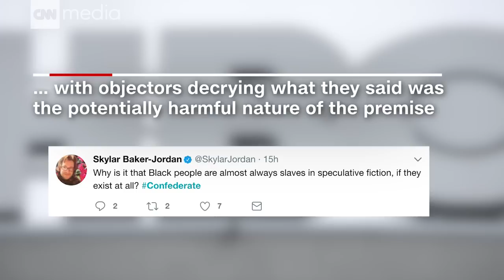HBO's 'Confederate' announcement draws bac...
The announcement of a new alternate history drama in the works at HBO from the creators of "Game of Thrones" is already spurring a war of opinions.